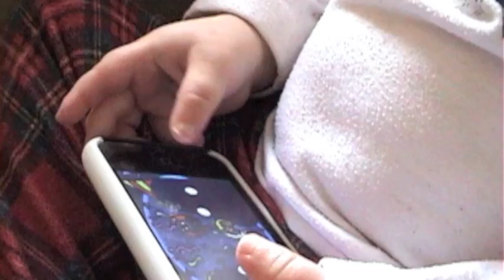Fun With Thandros Trailer HQ